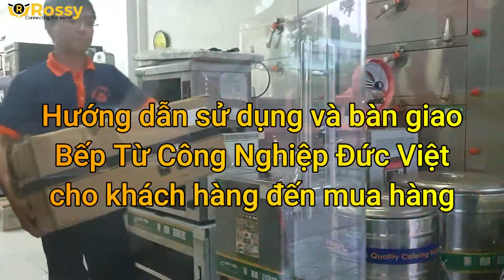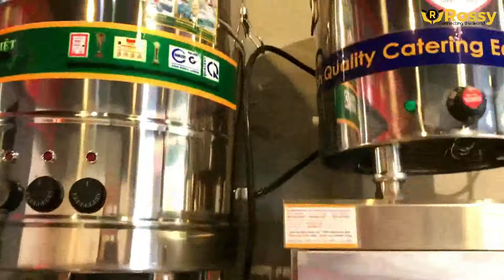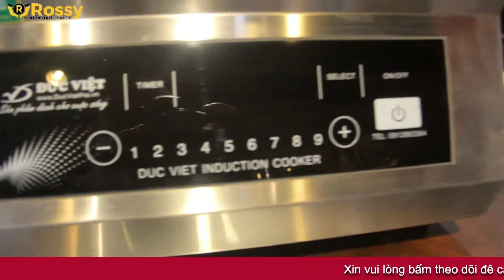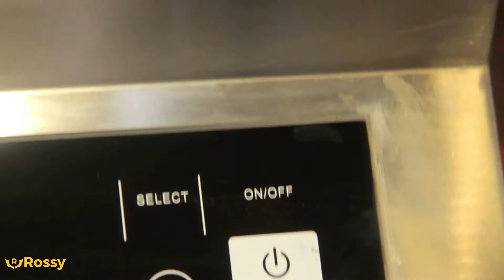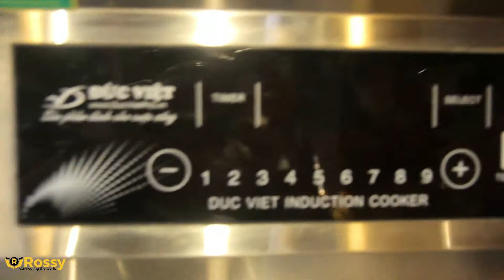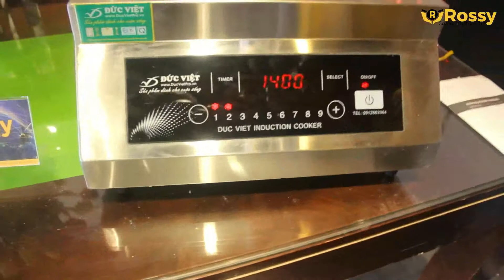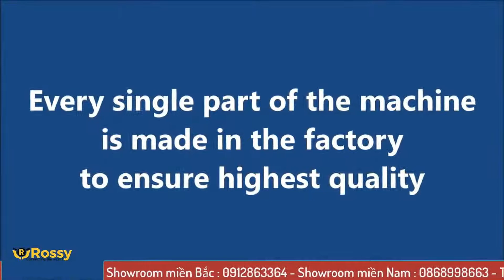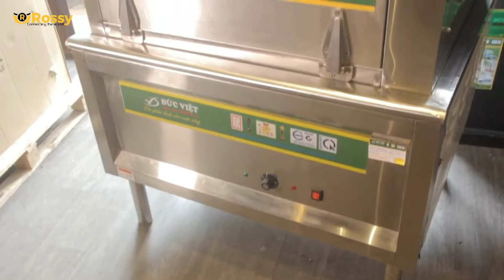Hướng dẫn sử dụng Bếp Từ Công Nghiệp cho khách mua hàng ở Sài Gòn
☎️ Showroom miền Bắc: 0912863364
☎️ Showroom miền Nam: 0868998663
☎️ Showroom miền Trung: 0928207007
☎️ Hợp tác kinh doanh: 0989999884